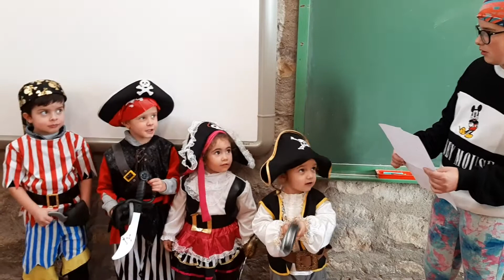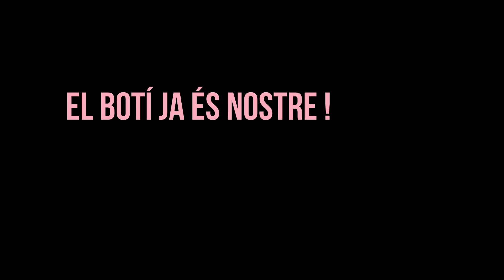busquem el tresor